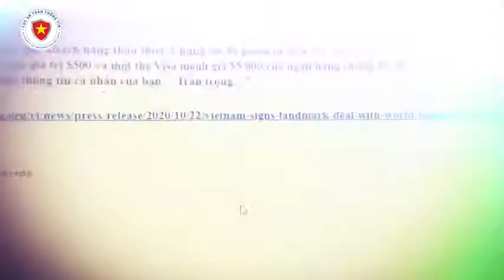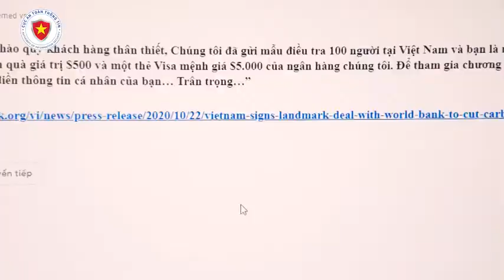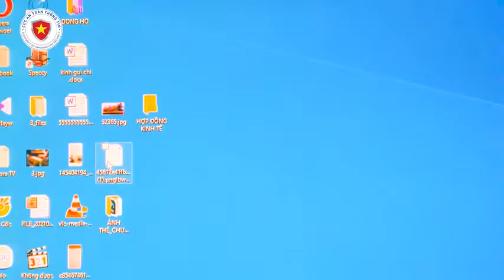TẬP 1_AN TOÀN THÔNG TIN CHO NGƯỜI SỬ DỤNG MẠNG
NÂNG CAO NHẬN THỨC VÀ TRÁCH NHIỆM VỀ AN TOÀN THÔNG TIN
Hãy cùng tìm hiểu các nguy cơ, giải pháp bảo đảm an toàn thông tin cho người sử dụng mạng. Cẩn trọng từ những cú CLICK CHUỘT và hết sức cảnh giác với những cú điện thoại tống tiền